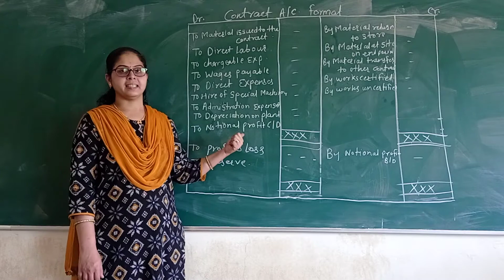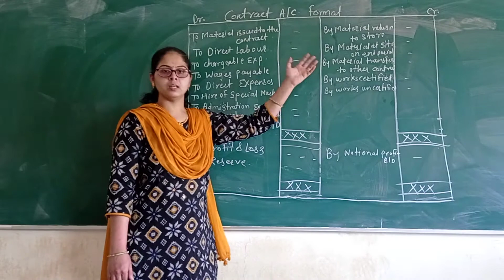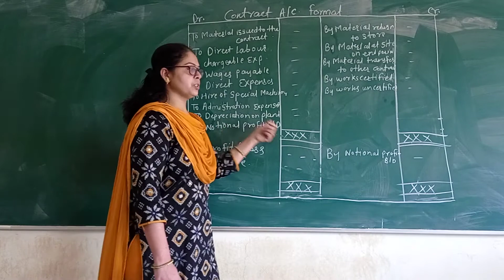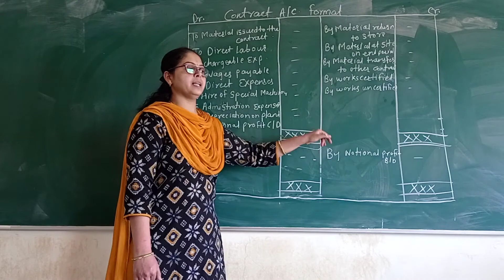Contract Costing - Prof Kharat Savita